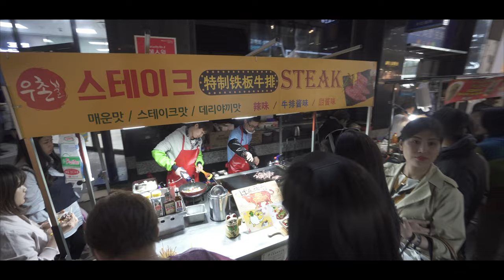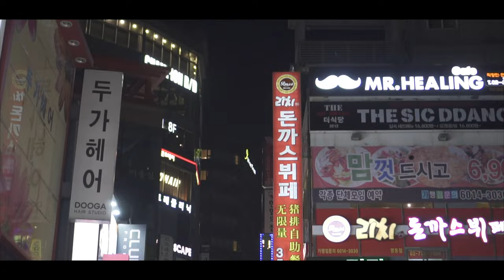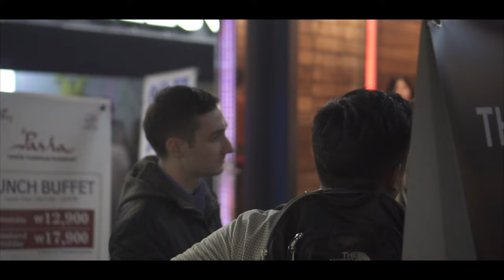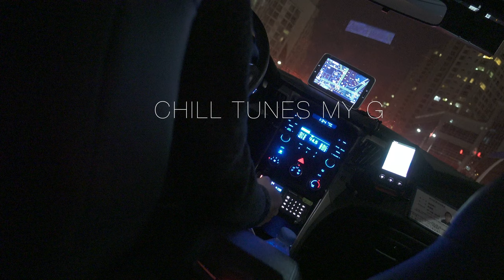Vlog in Myeong-dong 명동 & Itaewon 이태원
this was a random saturday in april to myeong-dong